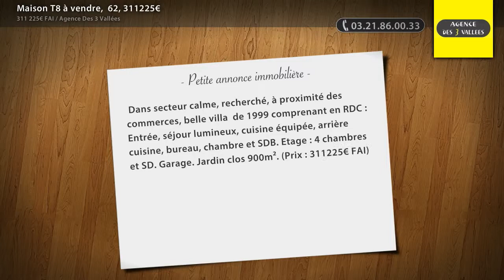Maison T8 à vendre, 62, 311225€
- Dans secteur calme, recherché, à proximité des commerces, belle villa de 1999 comprenant en RDC : Entrée, séjour lumineux, cuisine équipée, arrière cuisine, bureau, chambre et SDB. Etage : 4 chambres et SD. Garage. Jardin clos 900m². (Prix : 311225€ FAI)

• AGENCE :
Agence Des 3 Vallées  (Montreuil)

• ANNONCE :
• N° de mandat : 2176
• Type de bien : Maison
• Surface : 170m2
• Nb de pièce : 8